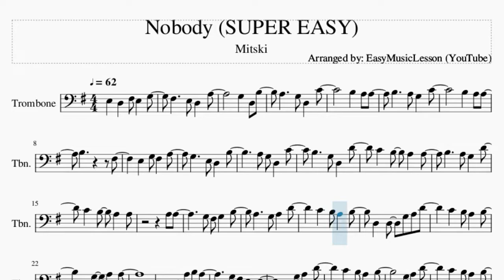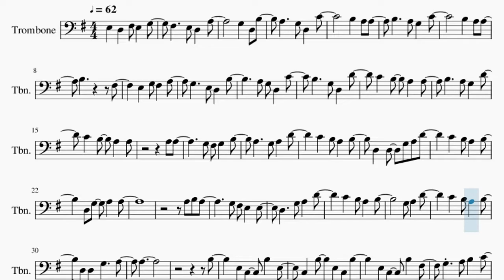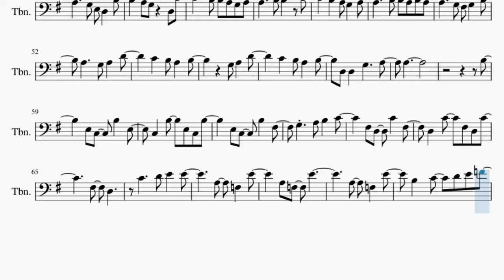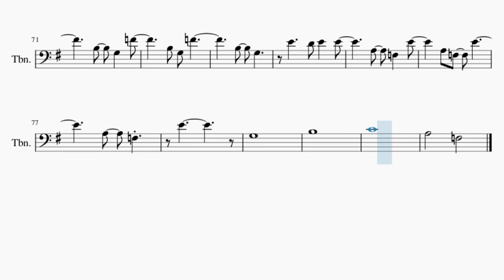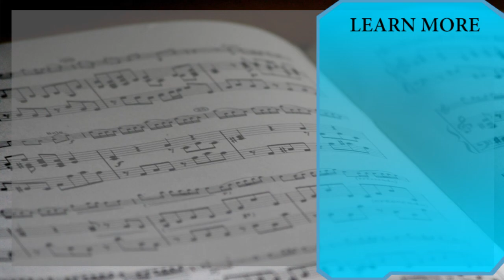SUPER EASY Trombone Sheet Music: How to play Nobody by Mitski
Comment and let us know how the videos have helped you. It keeps us going! :)Here is a sheet music/tab video on the song Nobody (SUPER EASY) by Mitski on the trombone. A trombone sheet music arrangement which is transposed to notes that are easily played by trombone, for the song Nobody (SUPER EASY) by Mitski.

EasyMusicLesson teaches you to play the your favorite instrument, through well-arranged sheet music so that you too can learn how to play Nobody (SUPER EASY) by Mitski on the trombone as fast as you can. A trombone sheet music with backing tracks to help your play the song better.

Chords of Trombone arrangement:
D Sus 4   A Min   C Maj   B Min   A Min   G Maj   A Min   B Min
E Min   D Maj   C Maj   G Maj   E Min   D Maj   C Maj   A Min
E Min   D Maj   C Maj   G Maj   A Min   B Min   C Maj   G Maj
F# Min 7 b5   F# Min 7 b5   D Dom 7   D Dom 7   G Maj 7   G Maj 7
C Maj 7   C Maj 7   A Min 7   A Min 7   D Dom 7   D Dom 7   G Maj
G Maj   A Min   A Min   B Min   B Min   C Maj   C Maj   D Sus 4
A Min   C Maj   B Min   A Min   G Maj   A Min   B Min   E Min
D Maj   C Maj   G Maj   A Min   B Min   C Maj   G Maj   F# Min 7 b5
D Dom 7   G Maj 7   C Maj 7   A Min 7   D Dom 7   G Maj 7   C Maj 7
D Min 7   D Min 7   G Dom 7   G Dom 7   C Maj 7   C Maj 7   F Maj 7
F Maj 7   D Min 7   D Min 7   G Dom 7   G Dom 7   C Maj   C Maj
F Maj   F Maj   D Min 7   D Min 7   G Dom 7   G Dom 7   C Maj 7
C Maj 7   F Maj 7   F Maj 7   D Min 7   D Min 7   G Dom 7   G Dom 7
C Maj

Melody notes of Trombone:
E3 D3 F#3 E3 G3
A3   G3 D3 C4
B3     F#3
E3 G3 F#3 A3
G3   E3 D3 B3
B3   G3 D3 D4
A3 A3
G3 F#3 G3 B3
D3 D3 G3 A3 D4
C4 B3 A3 B3
D3 G3 A3 A3
D3   G3 A3 D4
D3 D3 G3   A3
A3
B3
E3 C3 B3 E3
C3 B3 E3 C3 B3
E3 C3 B3 F#3
G3 A3 B3 C4
F#3 D3 C4 F#3
D3 C4 F#3 D3
E3
D3 F#3 E3 G3
F#3 E3 D3 A3
B3 A3 G3 A3
B3   C4
A3
B3
D3 C4 F#3 D3 C4
F#3 D3
B3 C4 D4 E4 F4
B3 G3 F4
B3 G3 F4
B3 G3
A3 F3
E4
G3
B3
C4
A3   F3